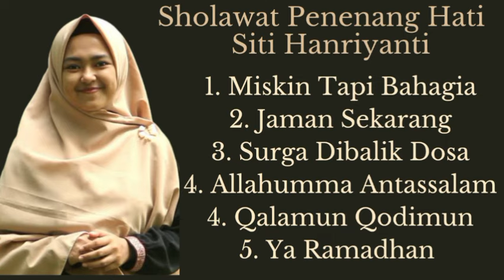Sholawat Merdu Penenang Hati Siti Hanriyanti | Lagu Religi Islam Terbaik Terpopuler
Selamat datang di channel lagu religi Islam terbaik terpopuler.